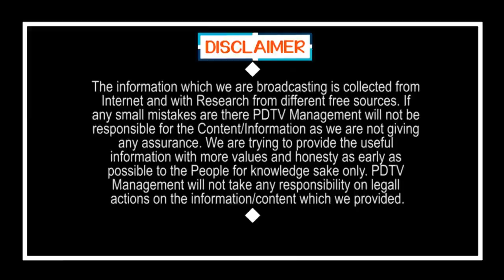20 TDP MLCs Are Joining to YSRCP ? | గేట్లు ఓపెన్.. 20 మంది ఎమ్మెల్సీలు... వైసీపీలోకి..?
గేట్లు ఓపెన్.. 20 మంది ఎమ్మెల్సీలు... వైసీపీలోకి..? | 20 TDP MLCs Are Joining to YSRCP ? | PDTV News